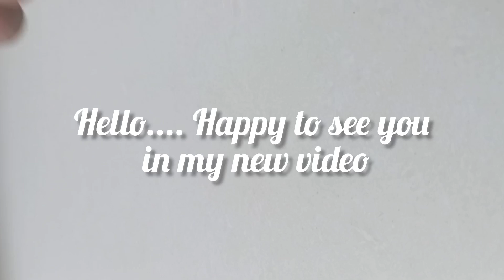4Easy Daily Rangoli/रोज़ काढायला सूंदर रांगोळी🌼🌺☘️/new rangoli design for beginners/flower's Rangoli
4Easy Daily Rangoli/रोज़ काढायला सूंदर रांगोळी🌼🌺☘️/new rangoli design for beginners/flower's Rangoli